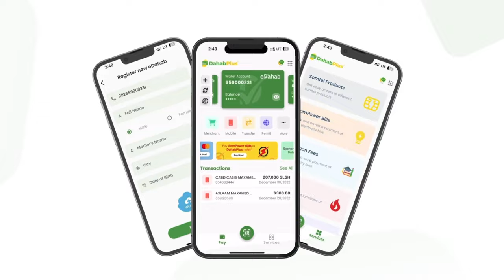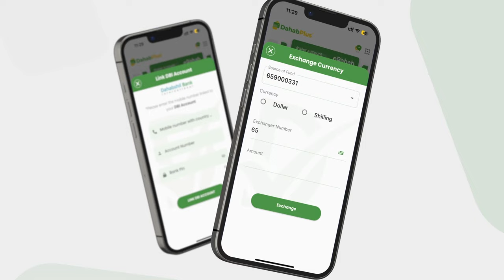Militariga Ukraine oo gacanta ku dhigay muwaadin soomaaliyeed oo ka dhinac dagaalmayay Ruushka...